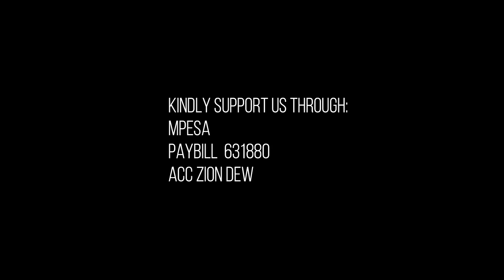True Friendship | Faith Stories | Liz Kanyi | Zion Dew | 16th August 2024